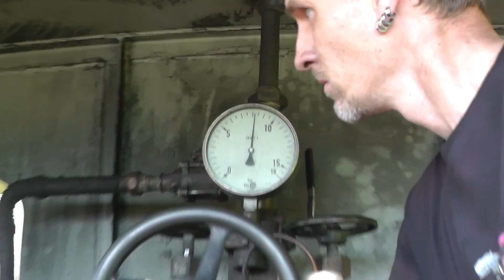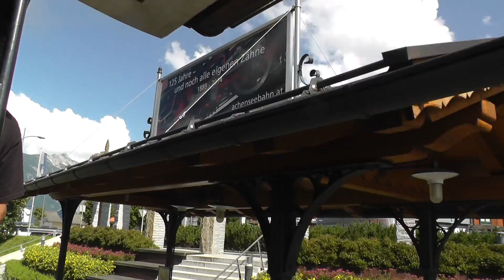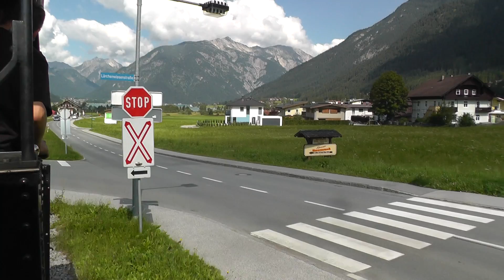Mit Volldampf durch den Urlaub, Teil 6 - Achenseebahn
Eine Fahrt mit der Achensee-Zahnradbahn von Jenbach zum Seespitz und retour.